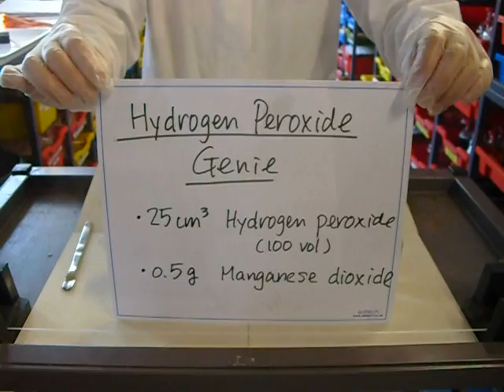The hydrogen peroxide genie